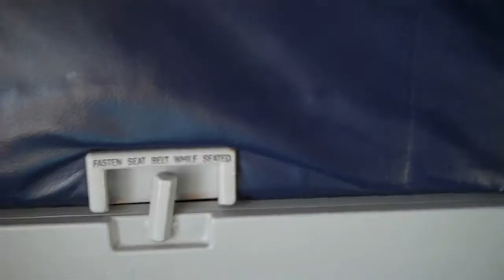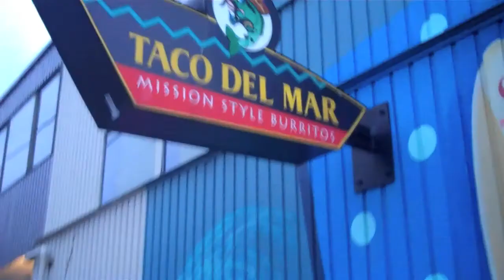Whistler Day 1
The beginning of what should be an epic mancation. We fly into Seattle, rent a car, and make the trek to Whistler.